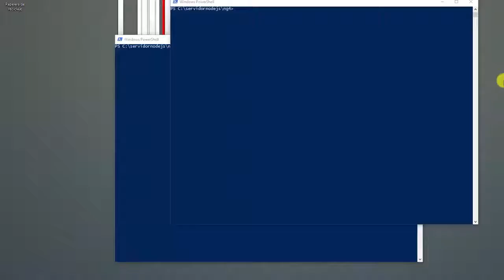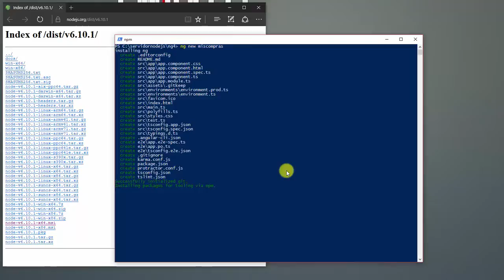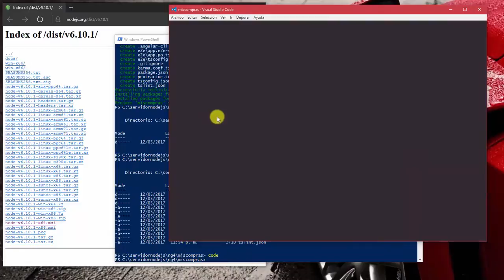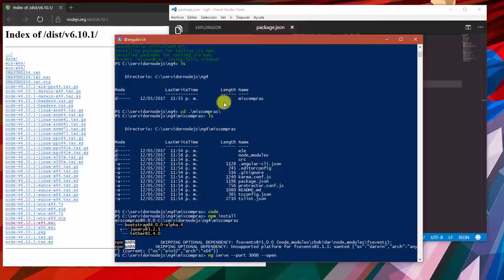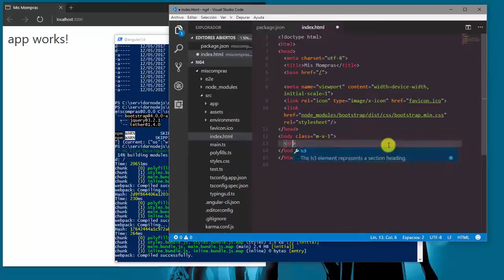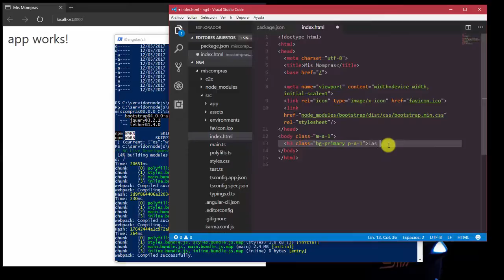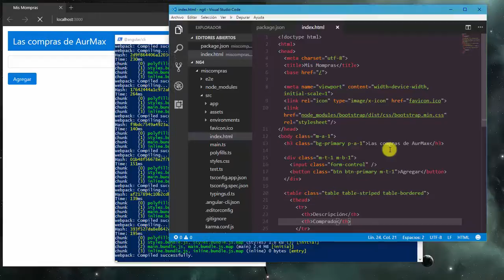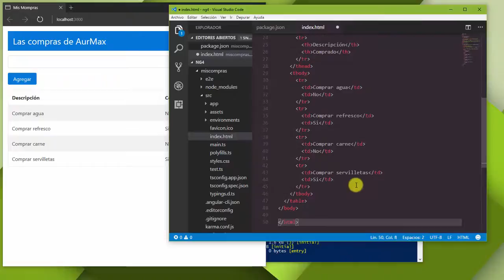La instalación y la presentación Angular 4+